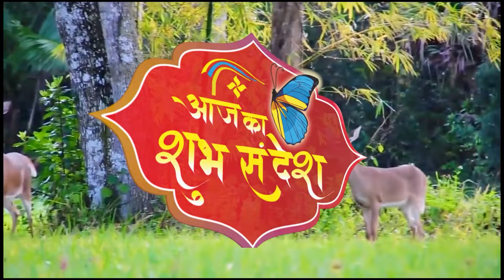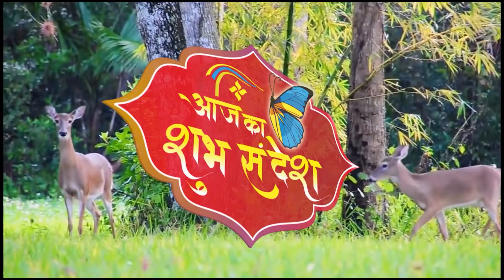इन्द्रियातीत कैसे जावें ? | Indriyatit Kaise Jave?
Aaj ka Shubh Sandesh (201-Indriratit Kaise Jave!)